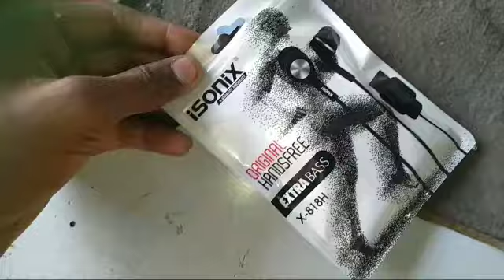World Famous In Low price 💥💥 Head phone 💥💥💥 life time 💥😍😍😍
Waheguru ji 🙏🏼🙏🏼🙏🏼🙏🏼🙏🏼🙏🏼🙏🏼🙏🏼🙏🏼🙏🏼🙏🏼🙏🏼🙏🏼🙏🏼🙏🏼🙏🏼🙏🏼🙏🏼

Shop name
Manjit singh Electronic
dhelo road sahnewal
All Goods repair 👍👍👍👍👍

Follow on

8040

kro g support channel 😍😍😍😍😍😍😍😍😍😍😍😍